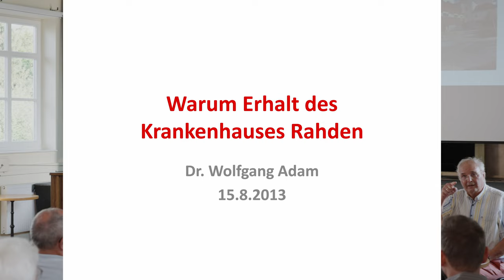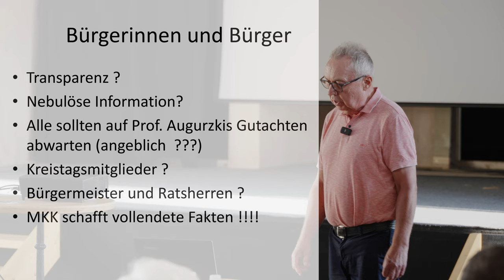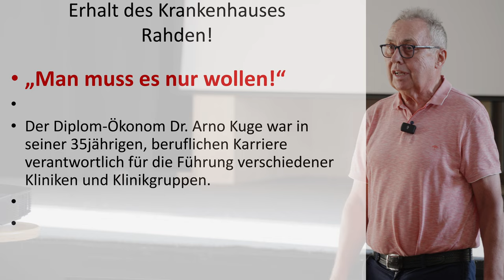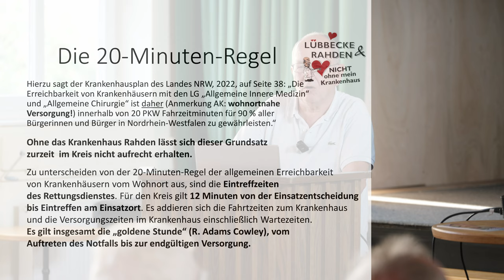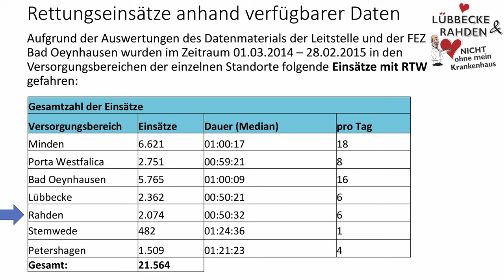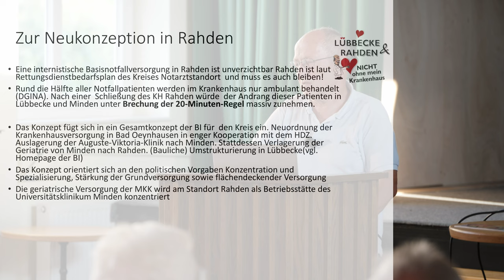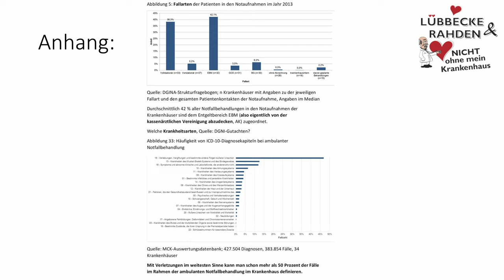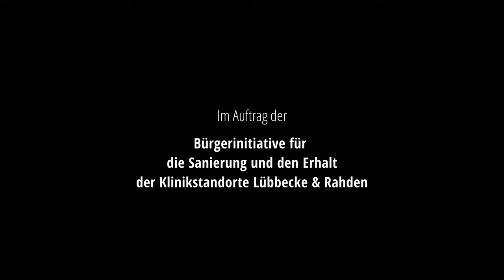Mittschnitt der öffentlichen Veranstaltung am 15.08.2023 im Bahnhof Rahden.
Hier zu sehen ist sind die Vorträge der Veranstaltung vom 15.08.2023 im Bahnhof Rahden. Nicht im Video enthalten ist die Anschließende Diskussionsrunde.

Falls die Folien der Präsentationen zu kurz zu sehen sind, halten Sie das Video einfach an und lesen sich diese in Ruhe durch.

Aufgenommen wurde der Film von der Produktionsfirma FilmHütte.